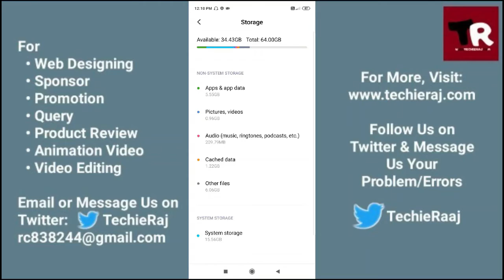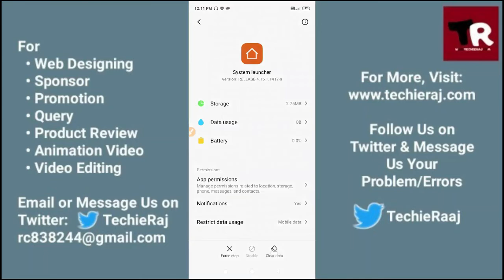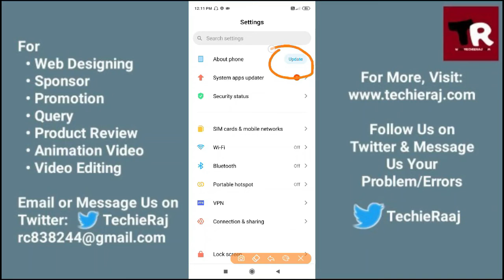Redmi Note 7S Incoming Call Black Screen Problem Solved